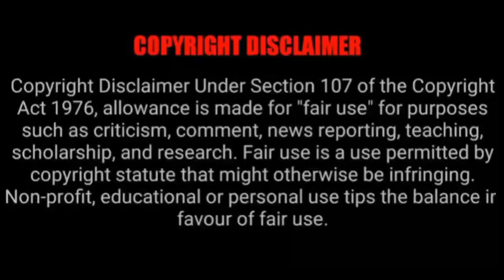সমাজের একটি ভুলের জন্য দুটি জীবন শেষ হয়ে গেল#13 Thirteen movie explend#c movie explanation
STARRING
RABBANI SOYAM
BOIBHABI GOSWAMI

STORY & DIRECTION
RABBANI SOYAM

DOP / EDITING / COLOUR GRADDING
AMAL ROY

DIALOGUE
DHRITIMOY KALITA
RABBANI SOYAM

Film Music

Background Score : Pinkal Pratyush
Film Sound Mixing : Pinkal Pratyush (Studio Anamika)
Flute: Nabajit Saikia
Backing Vocal: Aakangkhya Das,Bhaskar Opswel, Pinkal Pratyush

Homoye Hikale

Vocals - Rakesh Reeyan & Aakangkhya Das
Lyrics & Composition- Alak Nath

Kenekoi Bujao (Song )

Vocals : Tanmoy Saikia
Lyrics and Composition : Tanmoy Saikia
Music Producer & Arranger : Dhruba Basumatary
Guitars & Ukulele : Ben Rabha
Mix and Master : Koustav Saikia

Junaki (song)

Vocal/Composition/Music : Bhaskar Opswel
Lyrics : Bijit Pratim Deka
Guitar : Tiku Boro

DUBBING
SWAPNIL DUTTA

MAKEUP
BIDISHA DAS
HIMADRI SINGH
SHANTA BONG

PROSTHETIC MAKEUP
BISWAJIT KALITA

ASS. CINEMATOGRAPHER
JUGAL KISHORE SAIKIA

PRODUCER
RABBANI SOYAM

PRODUCTION MANAGER
LAKHAN MEHTA

PRODUCTION ASS. MANAGER
MRINAL HAZARIKA

PHOTOGRAPHY
AMAL ROY
INAMUL HASSAN

OFFICIAL POSTER & 3D LOGO DESIGN
RITUPARNA BORA

POSTER
PARTH JIT HIRA

FOLEY
Rabbani Soyam

DRONE
JUGAL KISHORE SAIKIA

DUBBING STUDIO
KIRILI

DUBBING ARTIST
ANKITA BARUAH
RUPANJALI KALITA
HIRAK NATH
BEDABROT BORAH
ROSE
GOPAL
LAKHAN MEHTA
MONI NATH KALITA
JEUTI DAS

LIGHT
JYOTISH
RATUL RAJBONGSHI

SPOT BOY

CAST

SIDDHARTHA MUKHARJEE
RAKHI SAIKIA
DWIPANDITA PATHAK MAHANTA
GAUTAM KUMAR DAS
LAKHYA
PUJA DEKA
DHRUBA KUMAR DAS
DHIRAJ KUMAR NATH
MANASH
DEBAJIT TALUKDAR
NANDINI SAHA
RAHUL (INZAMAMUL)
SANJIB DUTTA
MANJIT KALITA
DHIMAN KASHYAP (CHILD ARTIST)
JURI PATHAK
MAHASWETA GOSWAMI
RIMA MAHANTA
GUDDU
LAKHAN MEHTA
DIBYA JYOTI MEDHI
JUGAL BASFOR
AROHI DEKA
DIKSHA SAIKIA
NAZBIN SULTANA
KALPANA MAHANTA
RINI TAMULY
PRANABITA KACHARI
RANU BORA
SAMEER
JUNAID
PUJA KALITA
NISHA KALITA
NISHITA KALITA
UPASANA DAS
ANKITA BARUAH
GANESH
ABHINEEL GOGOI
BISHAL KALITA
HARJYOTI DAS
SAFIQUDDIN
TAIFUR GEET
JAYANTA DEKA
NITU DEKA
PAKHILA DEKA
SMITA DEKA
DHIRAJ DEKA
CHINMOY DEKA
PRAHLAD DEKA
PREMOLATA DEKA
TITU DEKA
SEWALI DEKA
BHASKAR DEKA
DANANJAY DEKA
ANGEETA KALITA
SURANJANA KALITA
KALPATA MAHANTA
RINI TAMULI
PRANBITA KACARI
RANU BORA
RUPANJALI KALITA
AHMAD
FOJOL
SAIDUR
GITALI GOSWAMI
HIRAK NATH
RUHI
RAMJET MEHTA
RANJAN MEDHI
SUMAN DAS
JAHARUL ALI
SEMANTA KALITA
TINA KALITA